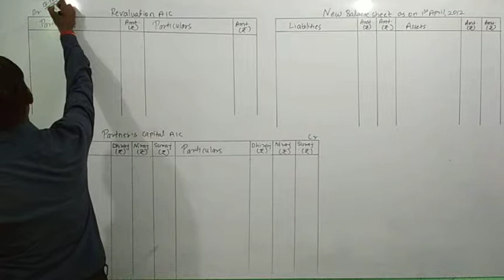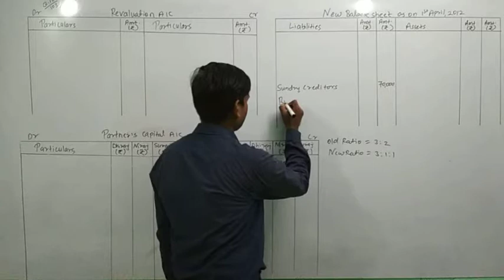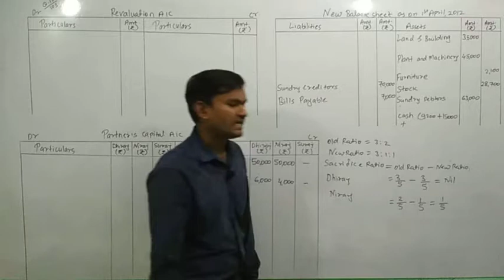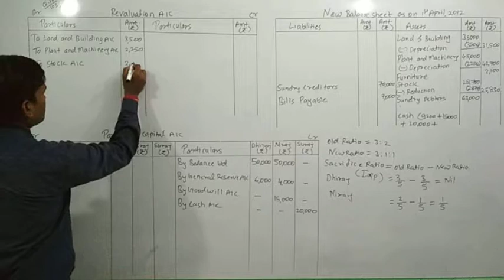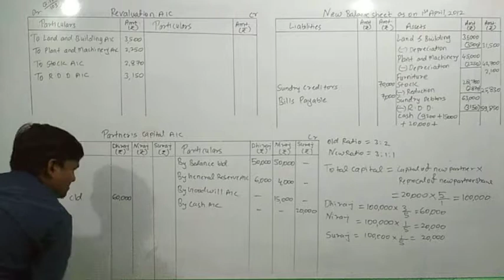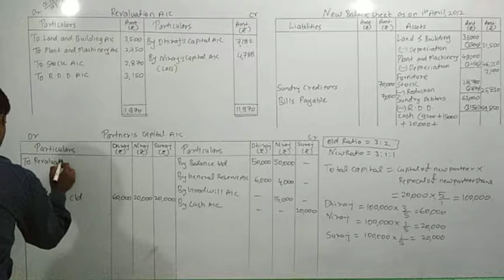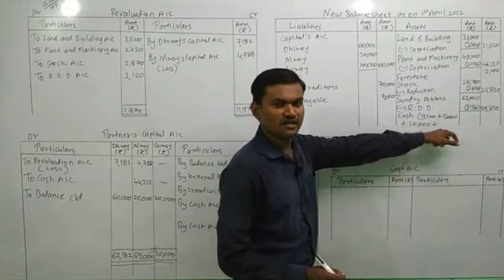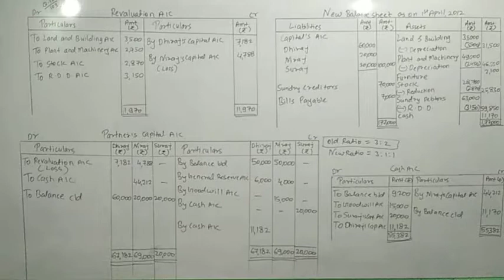12th Commerce, Book-keeping and Accountancy, Admission of Partnership, Q. 10